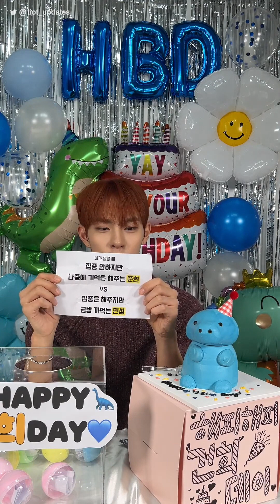[ENGSUB | CC] TIOT KEONHEE BIRTHDAY LIVE 231115 - [LIVE] 💙𝙃𝘼𝙋𝙋𝙔 𝙆𝙀𝙊𝙉𝙃𝙀𝙀 𝘿𝘼𝙔🦕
Make sure to turn on CC (closed captions) to see the subtitles!

(Want subs in a different language than English? Use the auto translation! [Settings icon → Subtitles/CC → Auto-translate → Choose language])

Follow us @tiot_updates on twitter for updates, translations and more!

[Please note: These translations are not 100% accurate. In case of translation errors, please let us know!]

[LIVE] HAPPY KEONHEE DAY - ENG SUB